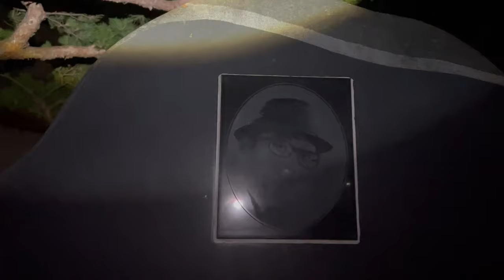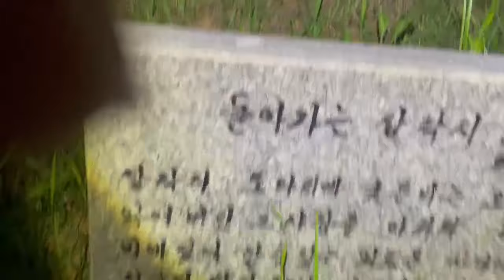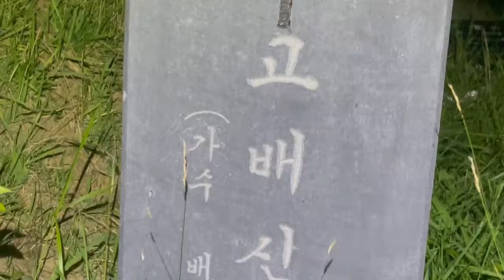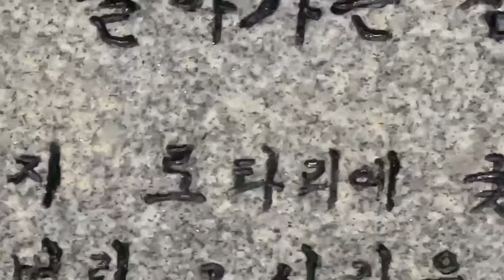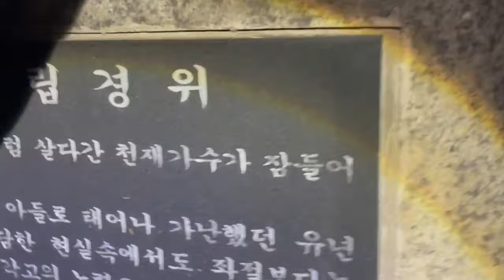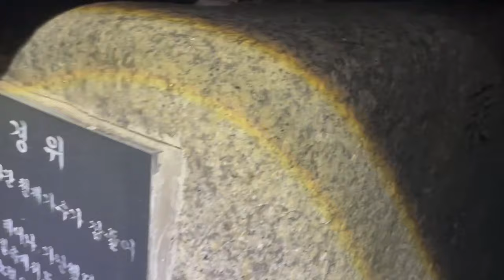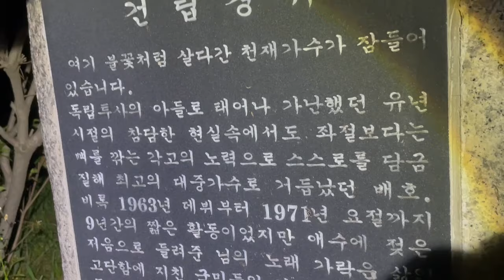심야의 담력 테스트 가수 배호님의 묘소에서 느낀 감동#배호#묘소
정정 합니다 음성이  들어가 있습니다